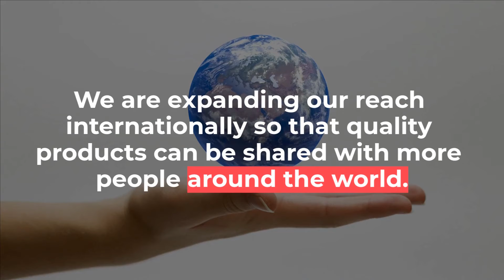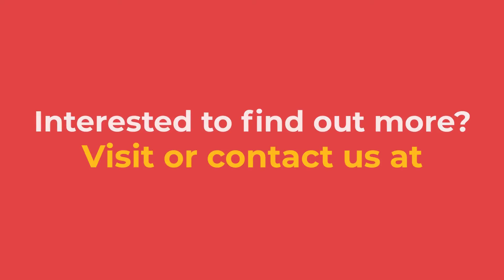Organic Goji Berry, Wolfberry Related Food | Magifra International Ltd. | Taiwantrade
Magifra international ltd. organic goji health collection.
 Wolfberry (goji) has endured the test of time in proving its benefits to human health.
 We have our own wolfberry plantation where our berries are grown and hand-picked carefully. magifra aims to serve as the gatekeeper of quality products.
 Our top selling products within the organic goji health collection include.
 Goji berries with rice crackers.
 Dried goji berries.
 Goji berries with mixed nuts.
 Wolfberry (goji) chrysanthemum tea.
 Brown sugar goji ginger tea.
 We are expanding our reach internationally so that quality products can be shared with more people around the world.
 Every product has its own unique health benefits.
 Regular consumption leads to improved benefits that are instrumental in maintaining our health.

 0:00:00 MAGIFRA International Ltd. Organic Goji Health Collection
 0:00:05 Wolfberry (Goji) has endured the test of time in proving its benefits to human health
 0:00:11 We have our own wolfberry plantation where our berries are grown and hand-picked carefully. MAGIFRA aims to serve as the gatekeeper of quality products.
 0:00:17 Our top selling products within the Organic Goji Health Collection include
 0:00:23 Goji Berries with Rice Crackers
 0:00:27 Dried Goji Berries
 0:00:31 Goji Berries With Mixed Nuts
 0:00:35 Wolfberry (Goji) Chrysanthemum Tea
 0:00:39 Brown Sugar Goji Ginger Tea
 0:00:43 We are expanding our reach internationally so that quality products can be shared with more people around the world.
 0:00:49 Every product has its own unique health benefits.
 0:00:55 Regular Consumption leads to improved benefits that are instrumental in maintaining our health
 0:01:01 Interested to find out more? Visit or contact us at